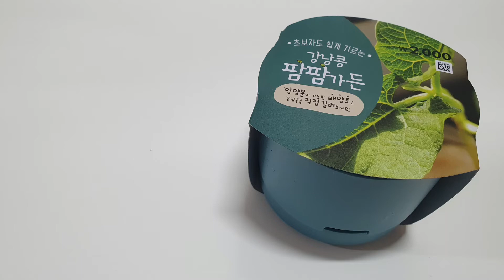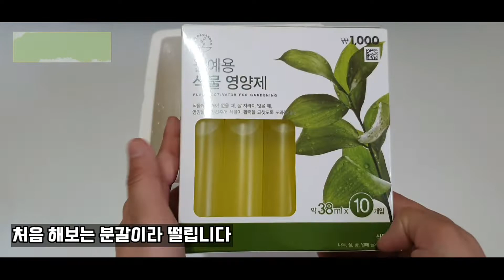다이소 팜팜가든 강낭콩 키우기 내가 강낭콩을 키우는 건지 벌레를 키우는 건지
안녕하세요 더모먼트입니다~🤗
식물 똥손이지만 강낭콩 키우기는 쉽다 해서 도전해 보았는데요
키우기는 어럽지 않는데 벌레 때문에 힘드네요 ㅠㅠ
벌레가 너무 붙어서 내가 강낭콩을 키우는 건지, 벌레를 키우는지 모르겠습니다
나중에 상황 봐서 2부도 올리겠습니다
그럼 영상 봐주셔서 감사합니다